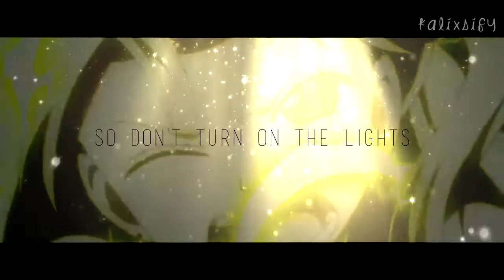[fairy tail] loke x lucy amv - give you what you like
switchin things uuuuuuup
marathon'd the first season of this show, freakin love itttt
i also think loke & lucy are adorable :3 though i kinda do prefer her with natsu, i think they're still cute
don't worry~! got plenty of ideas for HTTYD2, ROTG, tangled, frozen & all my other usuals :)
also, a big thank you to all my subscribers!!! i love you~ :)